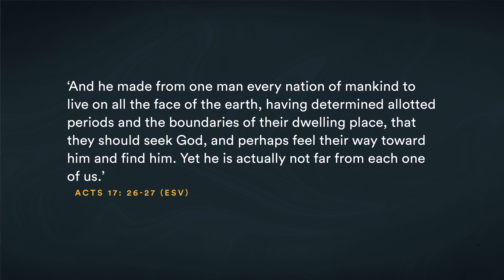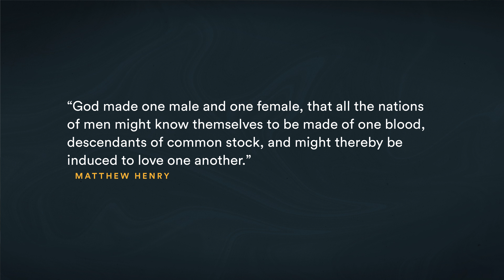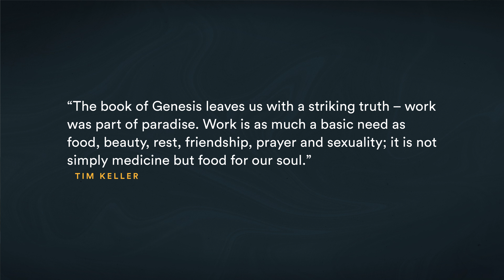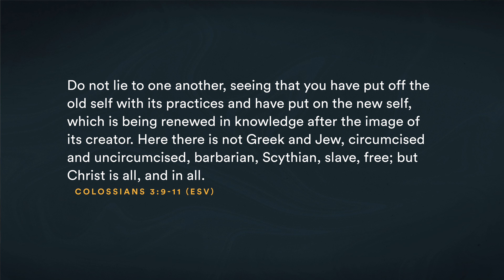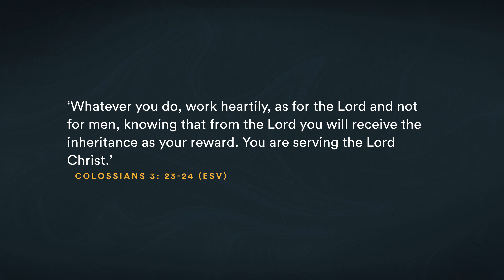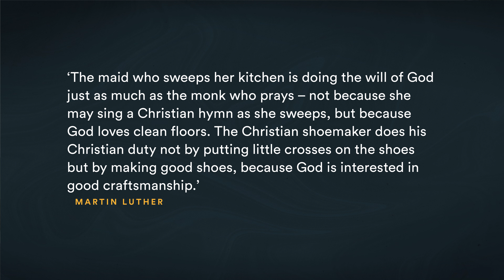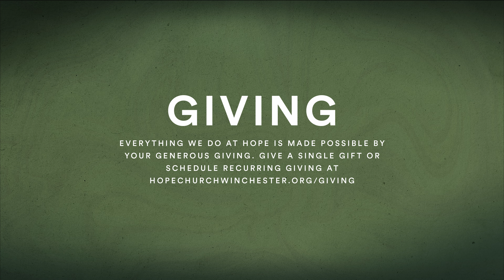Made For Purpose | John Groves | Hope Online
Welcome to Hope Online - our biggest event of the week as a church! Today we will have John Groves bringing us a message in our teaching series 'The Beginning'. We also have Hope Worship leading us in to God's presence. We pray that God speaks to you wherever you are. We are Reading from Genesis 1v26-31

→ New to Hope Church?
After this morning's meeting, we have our Zoom Cafe, join a room for a chat with others at Hope

→ Give
If you would like to give to Hope Church you can
Give a single gift or schedule recurring giving

→ Have a testimony or prayer request?
We have a great team waiting who would love to pray with you

Worship in this service:  All Hail King Jesus, So Will I (100 Billion X)

CREDITS: CCLI Licence no. 1540
"So Will I" (100 Billion X) CCLI Song  7084123 by Benjamin Hastings | Joel Houston | Michael Fatkin
"You Hold It All Together" CCLI Song 7165541 by Alton Eugene | Edward Rivera | Elyssa Smith | Garrett Abel | Naomi Raine © 2020 UR Creative (Admin. by Capitol CMG Publishing) Heritage Worship Music Publishing (Admin. by Song Solutions) Maverick City Publishing (Admin. by Song Solutions) Naomi Raine Music (Admin. by Song Solutions) Remaining portion is unaffiliated